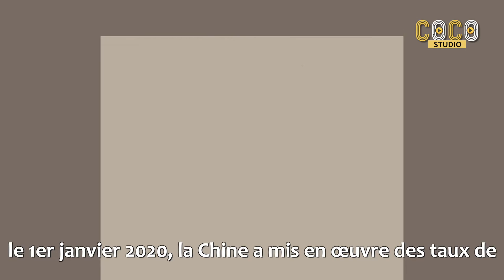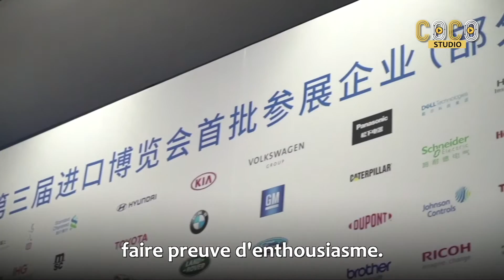Produits importés, à notre portée !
Bien que la cuisine chinoise soit bien connue dans le monde, toutes sortes de fromages, pizzas, éclairs, tiramisu... me manquent de temps en temps. Métro, le plus grand supermarché de produits importés à Beijing, satisfait mes désirs pour les aliments étrangers ! Ici, je peux facilement trouver des spécialités du monde entier. Cette année, la Chine a mis en œuvre des politiques favorables aux importations. Une variété de produits importés ont grandement enrichi la vie des Chinois, le marché chinois devient également un moteur de développement pour les entreprises mondiales. La troisième édition de l'Exposition internationale de l'importation de la Chine (CIIE), qui se tiendra à Shanghai en novembre, offrira des opportunités illimitées aux grandes entreprises d'import-export et démontrera aussi le charme du marché chinois.